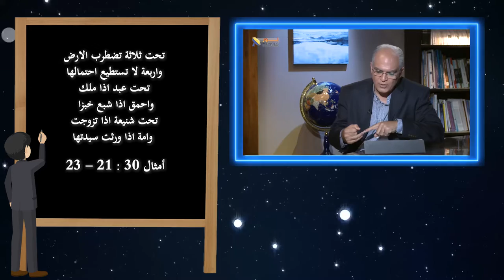553 صغر النفس مشكلة ضخمة تؤثر على العلاقات في الأسرة والكنيسة